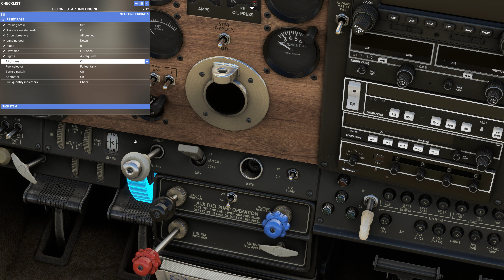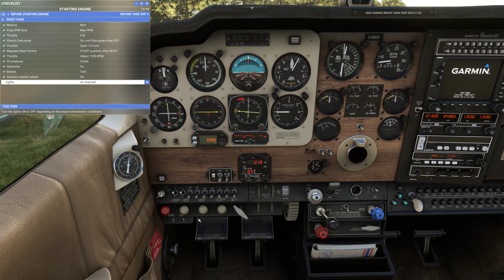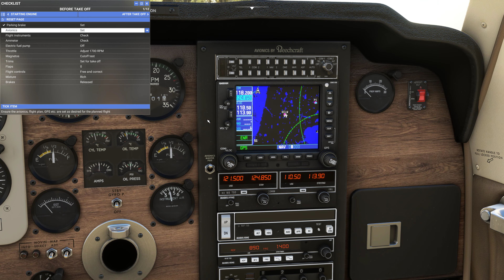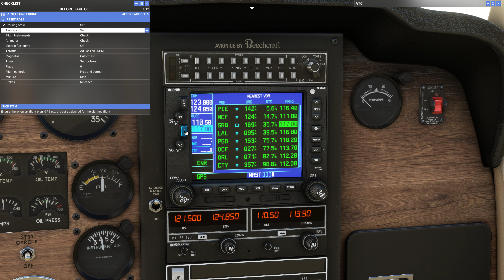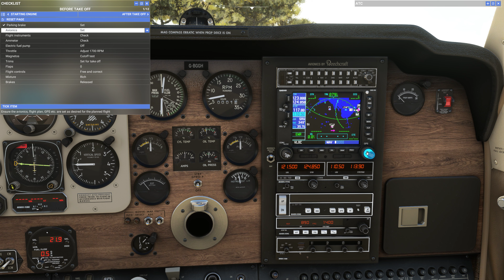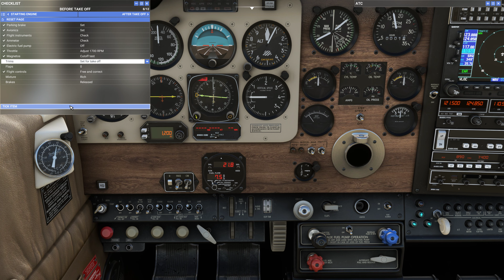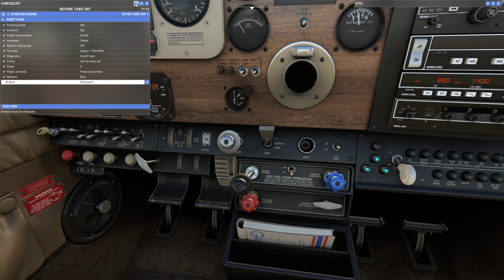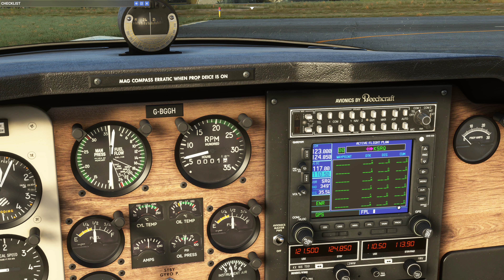Bonanza V35 V-Tail Checklist and Takeoff - MS Flight Sim 2020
Running through the checklist for preflight in a new DLC Beechcraft Bonanza V35B from MS/Carenado. Takeoff and fly-over of the Sunshine Skyway Bridge enroute to Sarasota (KSRQ) from Clearwater Airpark (KCLW) in Florida.